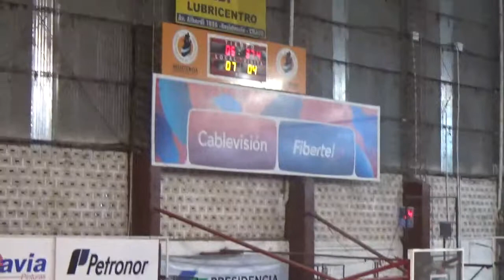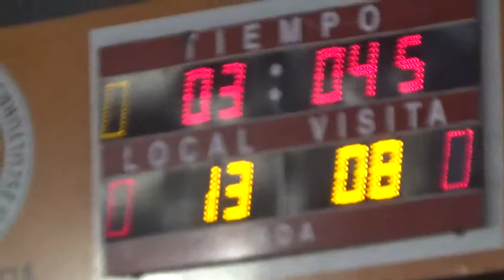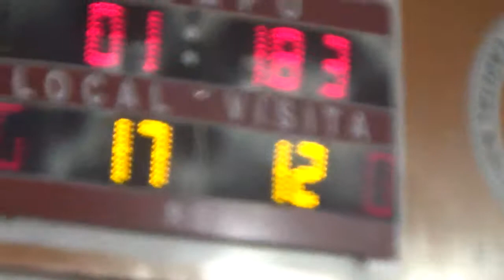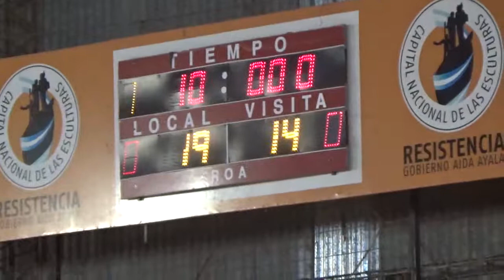6 minutos del 1er 4to Regatas Rcia vs UnCaus ¨ 1ra División